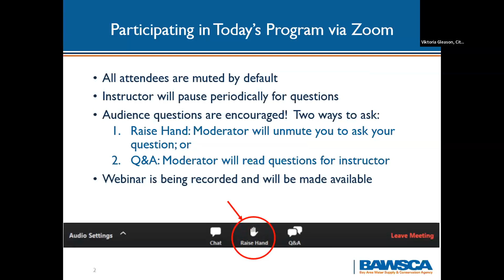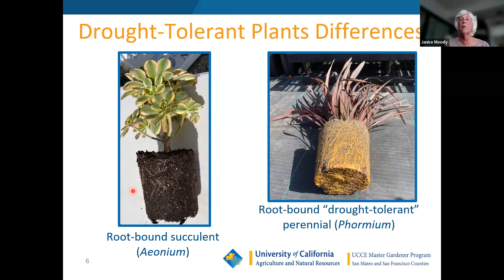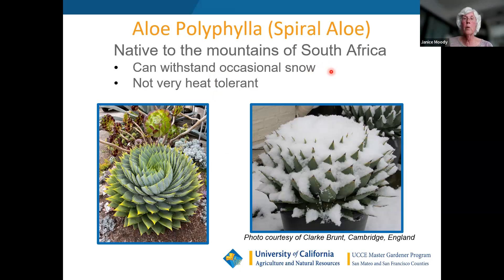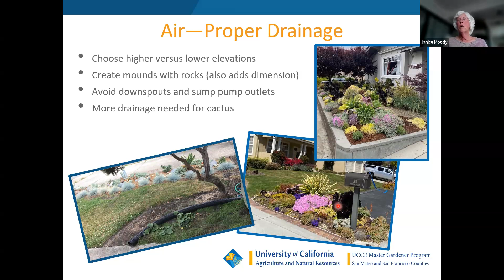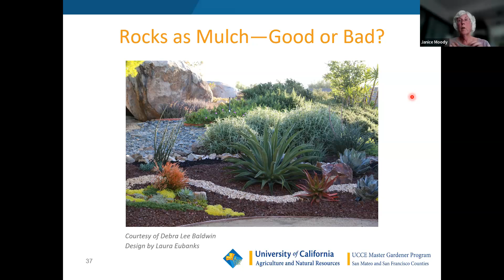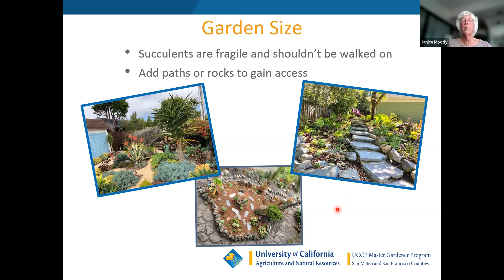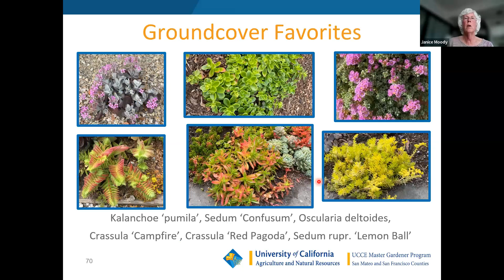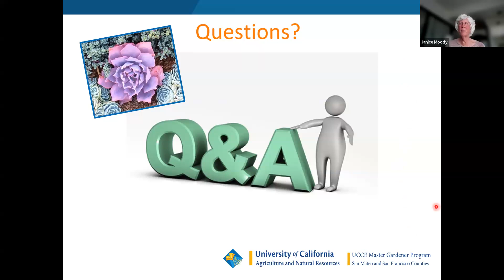5-17: Santa Clara/Sunnyvale: Moody: Succulents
Learn how thoughtful arrangements of sturdy succulents create dramatic garden impact while conserving water.